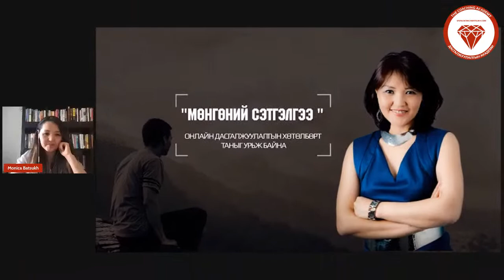Тогтмол ажилладаг арга барил чадамжаа яаж бий болгох вэ?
Тогтмол ажилладаг арга барил чадамжаа яаж бий болгох вэ?  Амархан уйдаад байна.

Асуулт хариулт зочинтой лайв ярилцлага.
3 сарын 4ны 21 цагт явах гэж байна.
Сэтгэлгээний боловсрол, Энтрепренёр боловсролыг хэрхэн бий болгох тал дээр бид 3 чөлөөтэй ярилцлага өрнүүлэх болно. Ороод ирээрэй.

Жилд ганцхан удаа болдог ид шидийн ертөнцийн хаалга нээсэн шүү. "Мөнгөний Сэтгэлгээ" онлайн дасгалжуулалтын хөтөлбөр бүртгэлээ эхэлсэн.
Бүртгэл 3 сарын 15ныг хүртэл онлайнаар хийж байна.
Энэ вэб хуудас руу зочлоод хөтөлбөртэйгөө танилцаад бүртгүүлээрэй.
Хэрэв танд асуулт лавлах зүйл болон хөтөлбөртөө амжилттай оролцоход зөвлөгөө авахыг хүсвэл энэ хуудас ру орж үнэгүй вэбинарт оролцоорой.